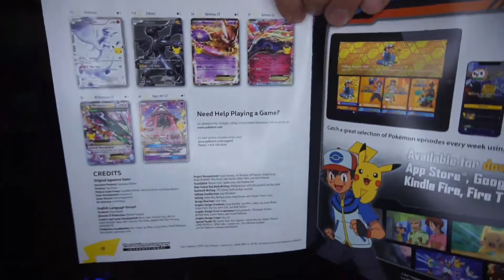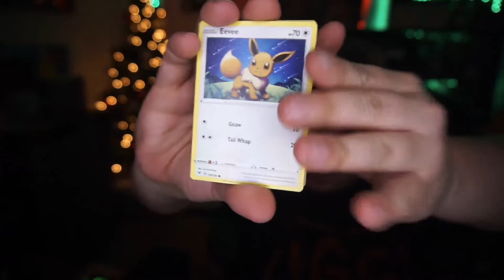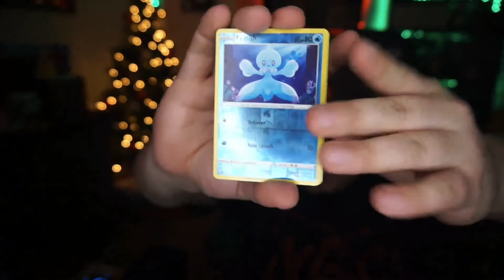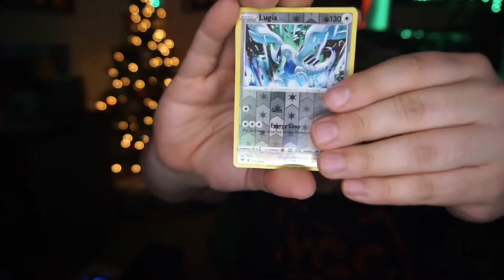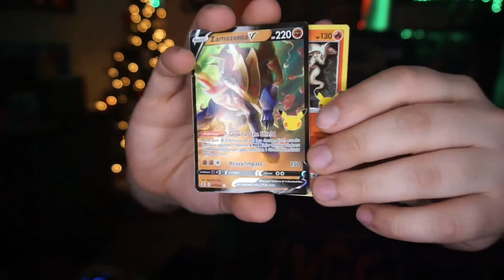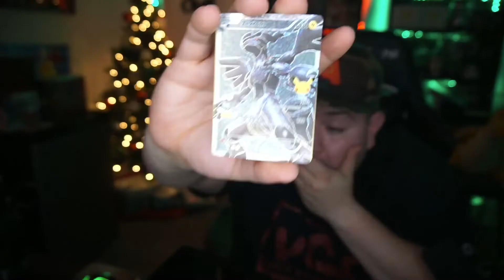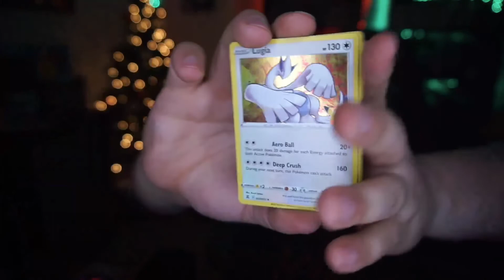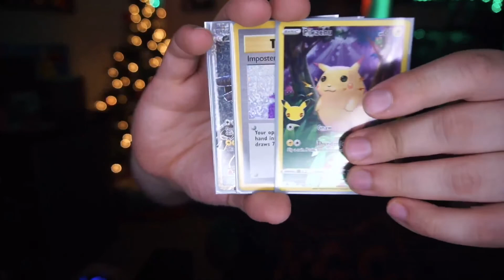A SHINY!? POKEMON CELEBRATIONS ETB OPENING!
PS4: VGandChill
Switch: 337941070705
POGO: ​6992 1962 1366